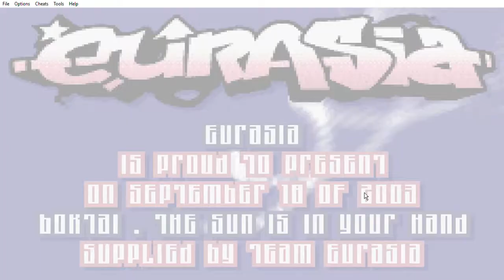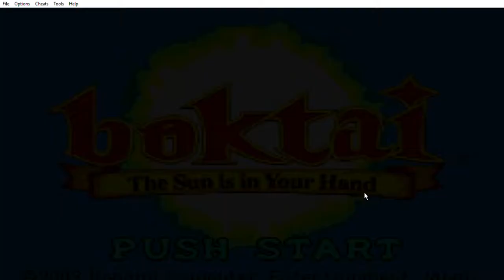Yuki Show- Let's Play Botkai: The sun is in my hands!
Today on the Yuki Show, we take on the Second boss of the game "Botkai: The sun is in your hands" where we play as the main character Solar Boy Django. As a surprise Keika is! Unfortunately back, he's my official co-host at least for this let's play hopefully it's more enjoyable than the last!

Developer(s) Konami Computer Entertainment Japan
Publisher(s) Konami
Director(s) Ikuya Nakamura
Producer(s) Hideo Kojima
Writer(s) Ikuya Nakamura
Composer(s) Kazuki Muraoka
Masashi Watanabe
Norihiko Hibino
Shuichi Kobori
Series Boktai Edit this on Wikidata
Platform(s) Game Boy Advance
Release
JP: July 17, 2003
NA: September 16, 2003
EU: May 14, 2004